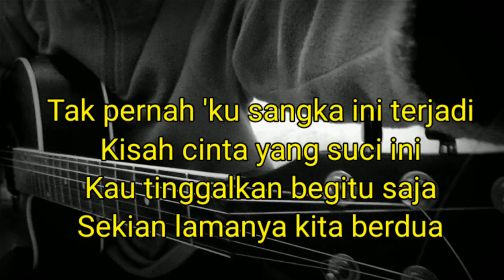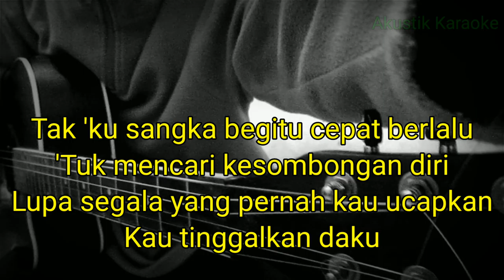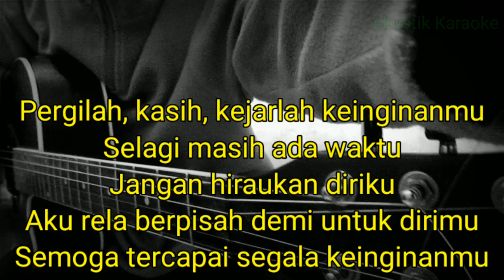(KARAOKE) PERGILAH KASIH | MALE VERSION